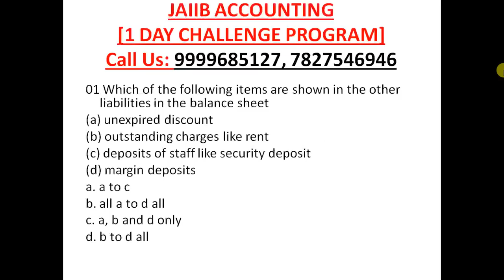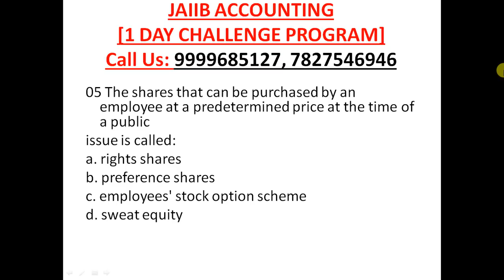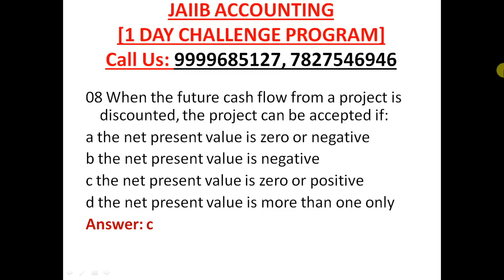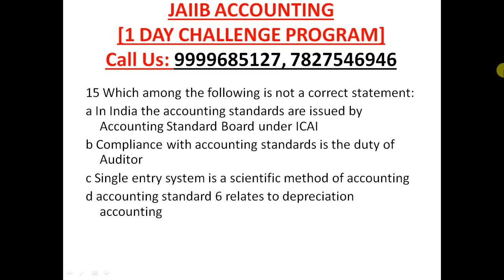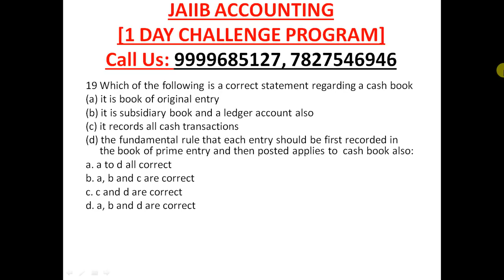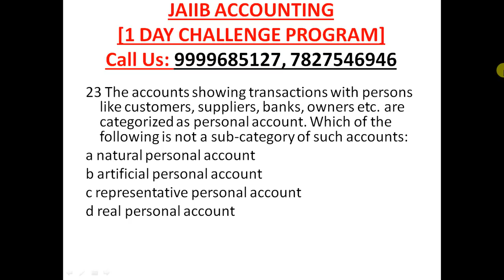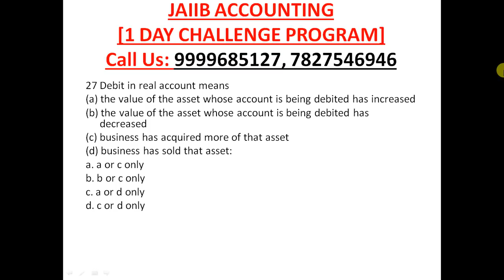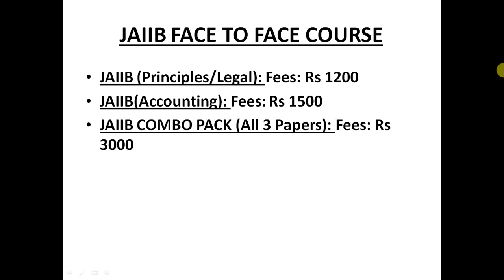JAIIB Accounting And Finance For Bankers|| Question Bank || Part 10